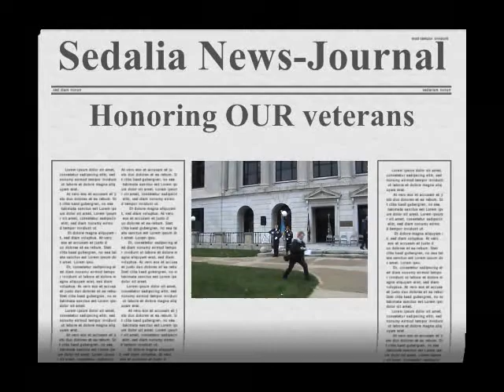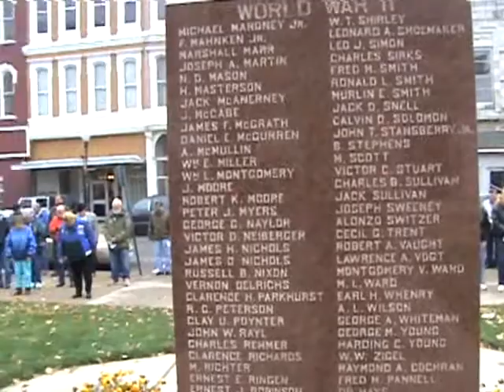Veterans Day 2008 in Sedalia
Sedalia, Missouri.  11 November 2008.